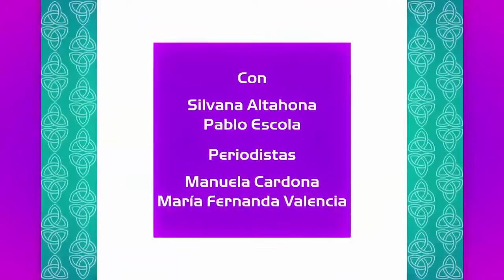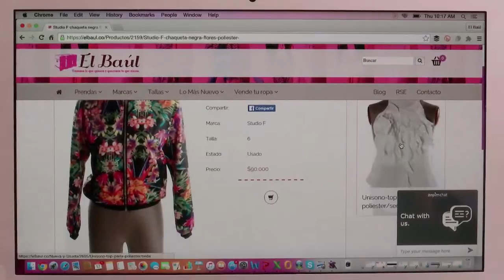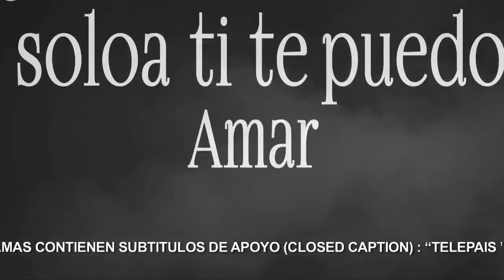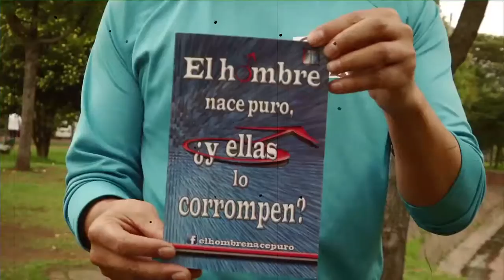Cine Colombiano "Malos Días", Plataforma El Baúl, Periodista Vanesa de la Torre.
Cefalú en Italia, Plataforma El Baúl, Actriz Angelina Jolie, Periodista Vanesa de la Torre.